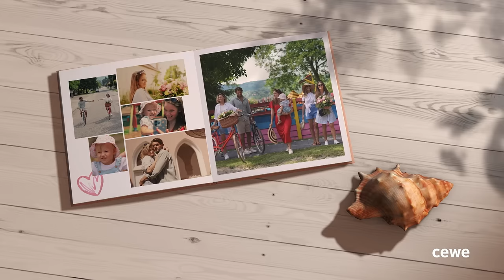CEWE FOTOKNJIGA je najbolje mjesto za nezaboravne ljetne trenutke. 🌼🤩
Znaš onaj osjećaj kada se usred nekog događaja uspori sve oko tebe, gotovo da čuješ prigodu glazbu u ušima, na koži osjećaš vjetar, osjećaš protok zraka u plućima, u cijelom tijelu i duši imaš onaj „flow“ doživljaj i osjećaš se kao da si u beskrajnoj priči o sreći? Vrijeme oko tebe staje, gubiš osjećaj za vrijeme i samo uranjaš u iskustvo.

😊 Za taj osjećaj ne treba puno toga samo jedan običan, ali duboki trenutak. Iskreni smijeh, radost uzbudljivog otkrića, dodir ljubavi ili trčkaranje s ljubimcem. Sve su to trenutci koji su potpuni i savršeni. Sačuvaj te trenutke u CEWE FOTOKNJIZI kako bi taj „flow“ zauvijek ostao sa tobom.

📕 CEWE SAVJET: Dok uređuješ svoju fotoknjigu, uz fotografije napiši kada i gdje su snimljene te osjećaje koje su vezane za te trenutke!
@CEWE FOTOSVIJET